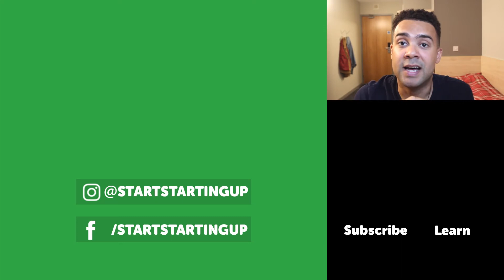Where To Find Amazon Merch Fonts To Use On Your T-Shirts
Finding fonts to use in your t-shirt designs can be difficult.